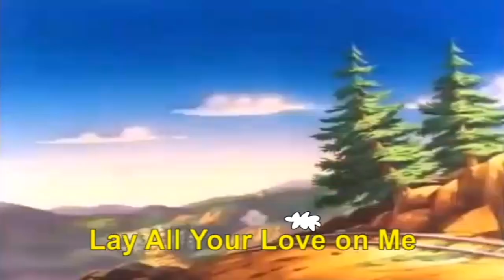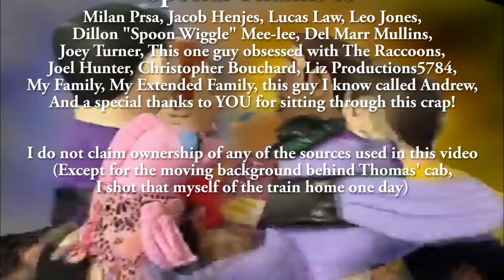YouTube Poop! - That's Not Funny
My first ever YouTube Poop